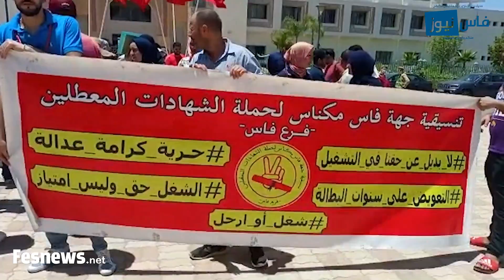معطل بفاس : درنا وقفة احتجاجية داخل جماعة فاس ضد مسؤولين الجهة و من حقنا نشتاغلو ومامفاكينش معاهم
فاس – نظمت تنسيقية جهة فاس مكناس لحملة الشهادات المعطلين فرع فاس، اليوم الخميس 30 يونيو 2022، وقفة احتجاجية داخل مقر الجماعة، و ذلك بسبب تجاهل و نهج سياسة الأذن الصماء اتجاء مطالبهم ‘المشروعة و العادلة’، بحسب إخبار توصلت الجريدة بنسخة منه.

وتأتي هذه الوقفة، بسبب البطالة بشكل خاص وتدبير الشأن العام للمغرب بشكل عام.

واشتكت الفئة المُحتجة، من الإقصاء والتسويف التي تتعرض له من طرف مسؤولي ولاية جهة فاس مكناس، مستنكرة سياسية الأذن الصماء التي تنهجها الحكومة المغربية بخصوص البطالة في المجتمع المغربي.

وحمّلت تنسيقية جهة فاس مكناس لحملة الشهادات المعطلين بفاس، القائمين على الشأن المحلي والوطني المسؤولية لما ستؤول إليه الأوضاع، مؤكدين على استمرارهم في نضالهم حتى تحقيق مطالبهم.